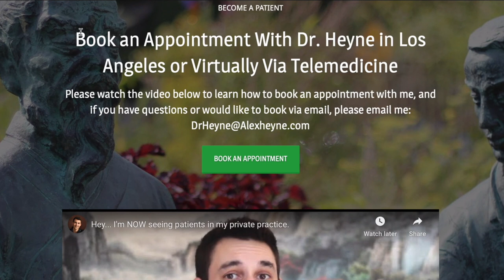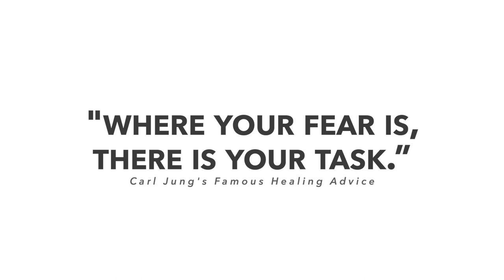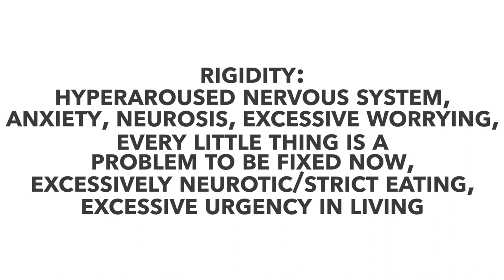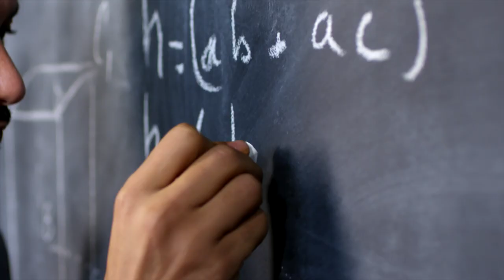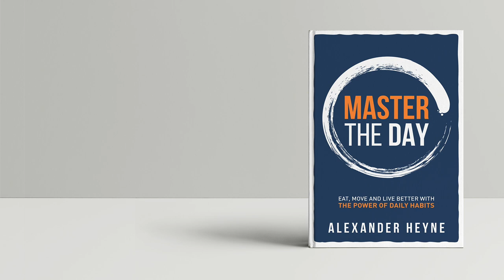Carl Jung's Famous Healing Advice